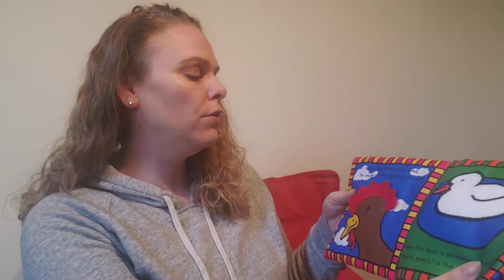Ms. Tonya reads Fluffy Chick